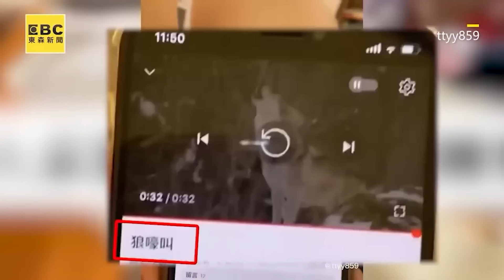幼稚爸與女兒互動超爆笑！互比唱歌下秒神反轉@cosmosviral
幼稚爸與女兒互動超爆笑！互比唱歌下秒神反轉
影片授權：@s0330530

娃哭幼稚爸也跟著哭！他1秒冷靜「懷疑嬰生」
影片授權：

1歲娃愛扯頭髮講不聽！媽一招反制教育他秒乖
影片授權：mango220430
2歲娃為玩拿枕頭壓狗！嚴厲母1教育被讚翻
影片授權：IG/chanzebaby0109
帶3歲娃闖18層地獄！爸1招狠治調皮兒他秒求饒
影片授權：zhenyu7366
機智爸治2娃11點不睡覺！手機1招秒躺平超得意
影片授權：ttyy859
6歲兒擲筊要糖吃！土地公靈驗1舉治娃超神
影片授權：TikTok-una_01_13